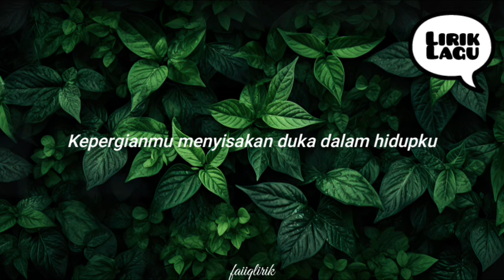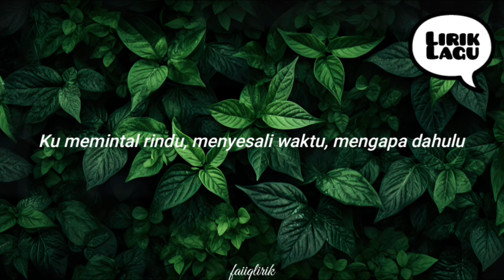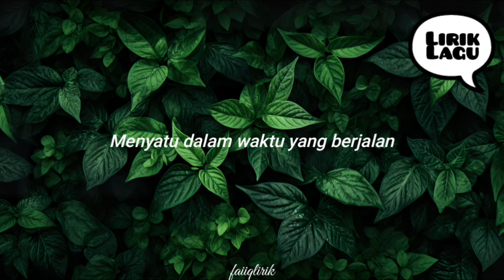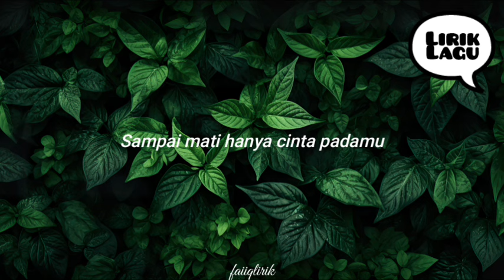Shanna Shannon - Kamu dan kenangan (lirik lagu)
Lirik :

Seusai itu senja jadi sendu, awan pun mengabu
Kepergianmu menyisakan duka dalam hidupku
Ku memintal rindu, menyesali waktu, mengapa dahulu
Tak kuucapkan, "Aku mencintaimu" sejuta kali sehari?

Walau masih bisa senyum
Namun tak selepas dulu
Kini aku kesepian

Kamu dan segala kenangan
Menyatu dalam waktu yang berjalan
Dan aku kini sendirian
Menatap dirimu, hanya bayangan

Tak ada yang lebih pedih
Daripada kehilangan dirimu
Cintaku tak mungkin beralih
Sampai mati hanya cinta padamu

Kini aku kesepian

Ku mencintaimu
Kamu dan kenangan